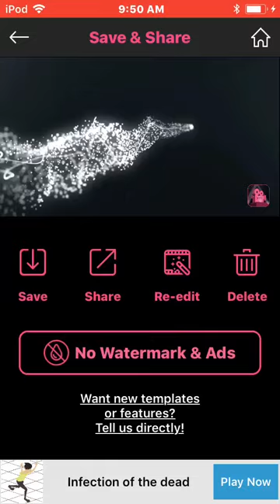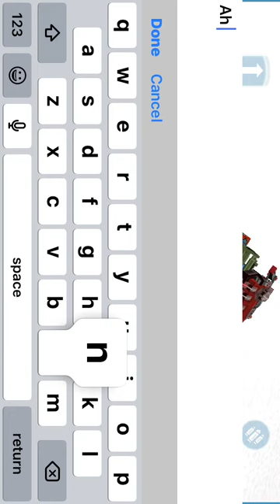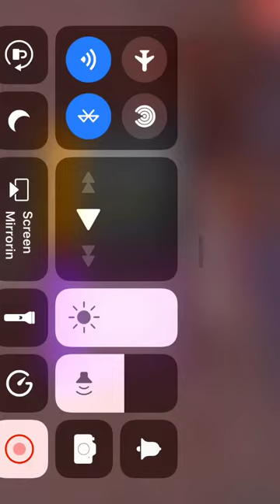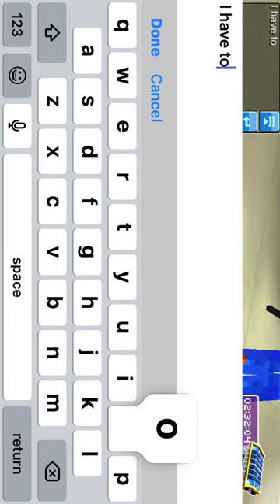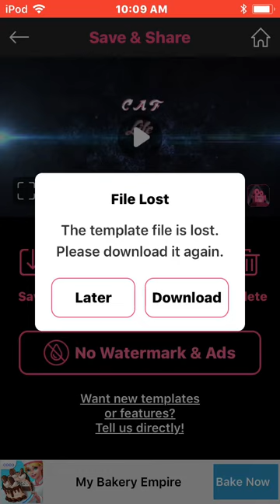Bloody cars online w/my friends in blocky cars online